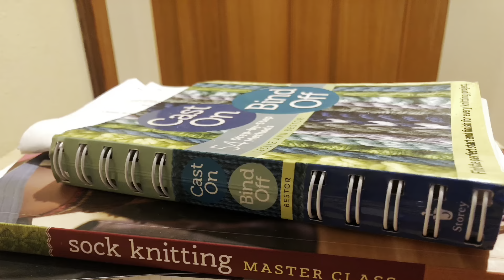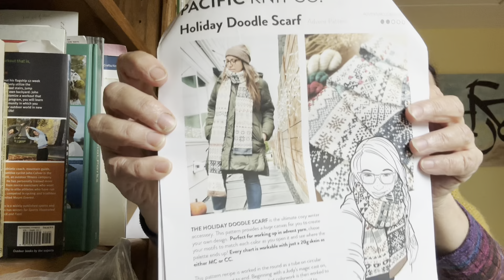Episode 48:Vlogmas Day 3!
What I'm wearing:
Poncho, bulky weight yarn

Advent Yarns:
 1. Polka Dot Creek
 2. Scrappy Exchange
 3. Legacy Fiber Artz
 4. Freckled Whimsey

Advent Plans:
  a. Bakery Bears MKAL
   Indie Dyed Yarn | Jadawoo Designs
   Patons Classic Wool Worsted Yarn | Yarnspirations
   Home - Mountain Colors
  b. Tellybeans Shawl
   i. Polka Dot Creek Advent
  c. Pacific Knits Co. winter motif scarf
   i. Polka Dot Creek natural fingering weight sock yarn
   ii. Scraps

Podcasts:
The Bakery Bears - YouTube

Crazy Sock Lady - YouTube

LegacyKnitz Podcast - YouTube

My Wool Mitten - YouTube

NE Knits - YouTube

Creabea Knitting Podcast - YouTube

Needles at the Ready Podcast - YouTube

Horses:

Odin & Bragi: Bureau of Land Management (BLM) wild horse adoption program. Adoptions and Sales | Bureau of Land Management (blm.gov)

Horse Radio Network | The Voice of the Horse World

Diary Of An Endurance Rider - YouTube

Gardening:

German-style mound garden (Hugelkultur), building the mound using composted horse manure

(7) GrowVeg - YouTube

CaliKim29 Garden & Home DIY - YouTube

Charles Dowding - YouTube No Dig Gardening

(7) Spicy Moustache - YouTube

Buon-A-Petitti - YouTube

Reading:

Wild Horses of the Summer Sun: A Memoir... book by Tory Bilski (thriftbooks.com)